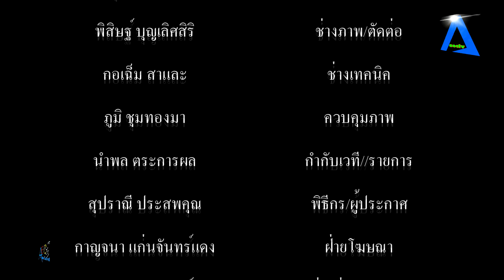เจ้าอาวาส วัดบางพลีใหญ่กลาง จัดพิธีอุปสมบทหมู่ ถวายเป็นพระราชกุศลแด่สมเด็จพระเทพรัตนราชสุดาฯ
เจ้าอาวาส วัดบางพลีใหญ่กลาง จัดพิธีอุปสมบทหมู่ ถวายเป็นพระราชกุศลแด่สมเด็จพระกนิษฐาธิราชเจ้า กรมสมเด็จพระเทพรัตนราชสุดาฯ สยามบรมราชกุมารี 2 เมษายน tvonline​​​​​​​​​​​​​​​​​​​​​​​​​​​​​​​​​​​​​​​​​​​​​​ tvstreaming​​​​​​​​​​​​​​​​​​​​​​​​​​​​​​​​​​​​​​​​​​​​​​
      เมื่อเวลา 13.00 น.วันที่ 1 มี.ค.64 ที่วัดบางพลีใหญ่กลาง ต.บางพลี อ.บางพลี จ.สมุทรปราการ พระครูปลัดสุวัฒนศีลคุณ (พระครูแจ้) เจ้าอาวาส แห่งวัดบางพลีใหญ่กลาง เป็นประธานอุปถัมภ์ จัดพิธีอุปสมบทหมู่ ถวายเป็นพระราชกุศล เนื่องในวันคล้ายวันพระราชสมภพของสมเด็จพระกนิษฐาธิราชเจ้า กรมสมเด็จพระเทพรัตนราชสุดาฯ สยามบรมราชกุมารี 2 เมษายน โดย สมเด็จพระอริยวงศาคตญาณ สมเด็จพระสังฆราช สกลมหาสังฆปริณายก ได้ทรงเมตตาประทานผ้าไตร ในงานบรรพชาอุปสมบทหมู่ โดยมี นายตำรวจชั้นผู้ใหญ่ ประชาชน ทั่วไป และข้าราชการ ได้สมัครเข้าพิธีบรรพชาอุปสมบทหมู่ ในครั้งนี้ จำนวน 24 รูป
        ได้รับความเมตตาจากท่านเจ้าคุณพระมงคลธรรมธัช เจ้าคณะอำเภอบางเสาธง เจ้าอาวาสวัดศิริเสาธง เป็นพระอุปัชฌาย์ โดยมี นายชัยพจน์ จรูญพงศ์ รองผู้ว่าราชการจังหวัดสมุทรปราการ เป็นประธานฝ่ายฆราวาส พร้อมด้วย นายสมศักดิ์ แก้วเสนา นายอำเภอบางพลี พ.ต.อ.วิโรจน์ ตัดโส ผกก.สภ. บางพลี พ.ต.อ.พิสุทธิ์ จันทรสุวรรณ ผกก.สภ.บางปู นายฉะโอด รุ่งเรือง นายก.อบต.บางพลีใหญ่ ดร.วีร์สุดา รุ่งเรือง รวมทั้งหัวหน้าส่วนราชการองค์กรปกครองส่วนท้องถิ่น ข้าราชการตำรวจ ตลอดจนครอบครัวผู้ที่ร่วมบรรพชาอุปสมบท ทั้ง 24 รูป เข้าร่วมในพิธีเป็นจำนวนมาก